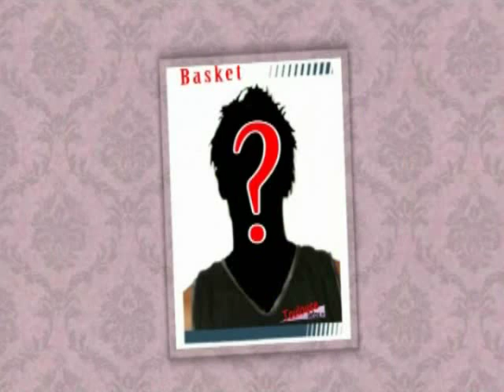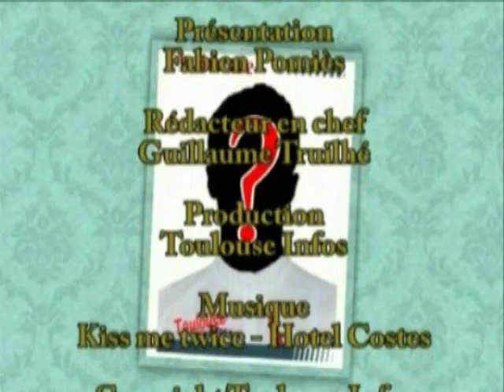Que sont ils devenus Xavier Garbajosa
Cette semaine dans Que sont-ils devenus, nous vous emmenons à la rencontre de Xavier Garbajosa. Nous reviendrons avec lui sur ses titres avec le Stade Toulousain et l'équipe de France mais aussi sur son après-carrière.